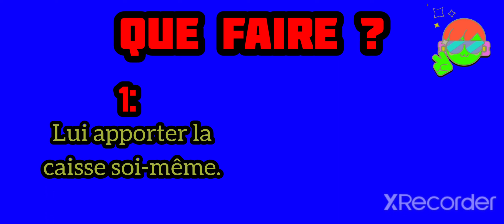Aventure Brawl stars | Épisode 1: L'OBJET | Saison 1.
Aventure Brawl stars | Épisode 1 | Saison 1.